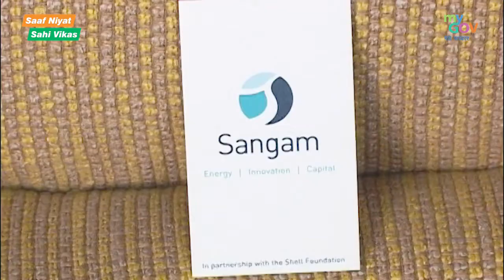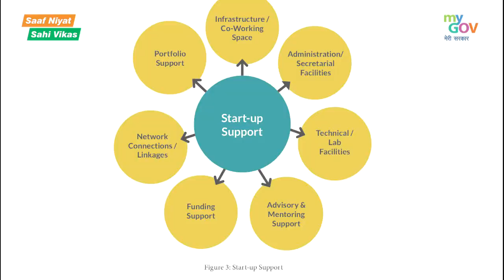अटल इनोवेशन मिशन से युवाओं में इनोवेशन और उद्यमशीलता के भाव को मिल रहा है बढ़ावा